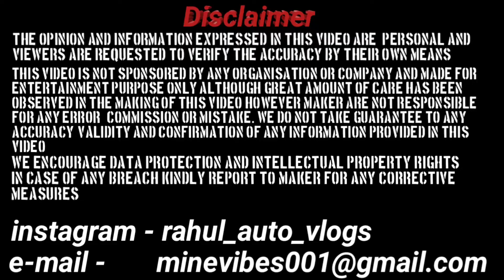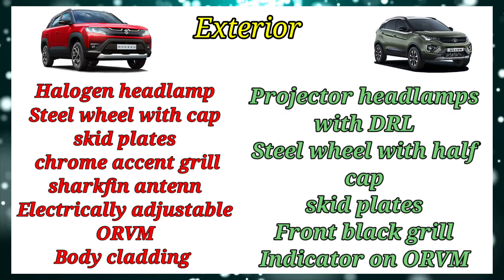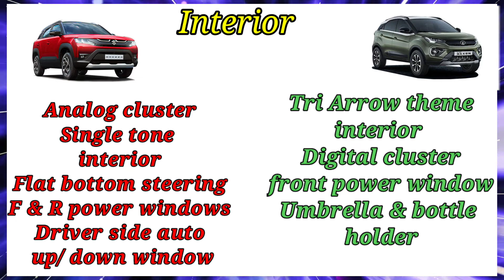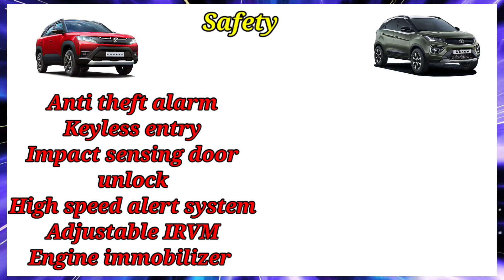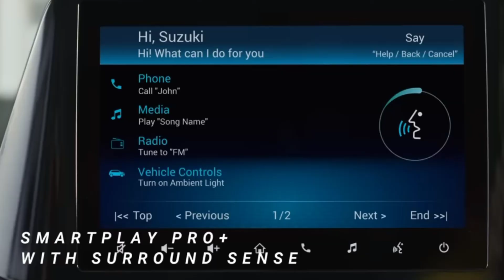Nexon XE VS Brezza LXI Base Varient Detail Comparision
Namaskar Dosto Aaj Aapke Liye Laye Hai Nexon XE VS Brezza LXI

maruti brezza vs tata nexon
tata nexon vs maruti brezza comparision
tata nexon vs brezza review

00:00 intro
00:16 dimension
00:51 engine
01:25 exterior
02:08 interior
02:58 safety
03:53 price